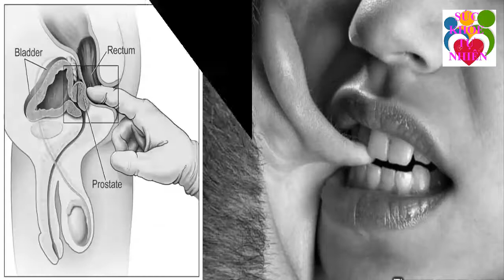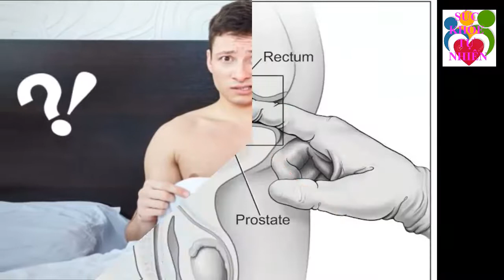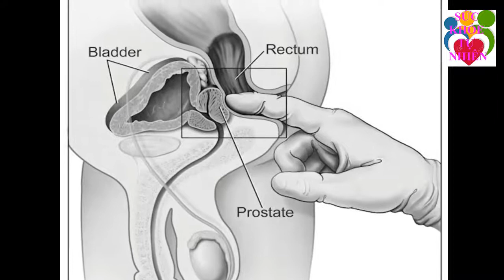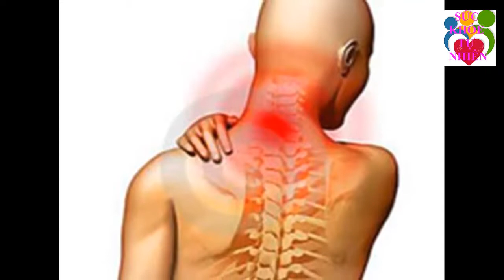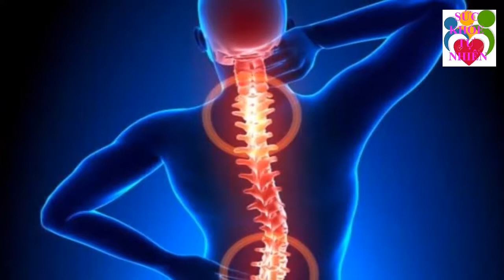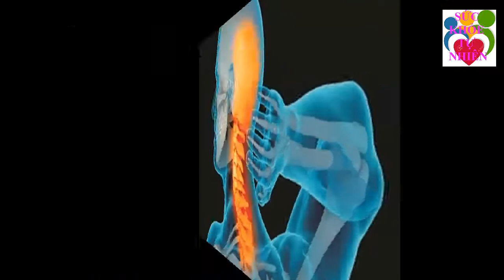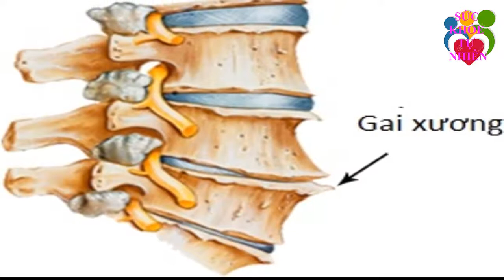Đàn Ông Sung mãn Gấp 100 Lần Khiến Vợ Cả Đêm Phát Cuồng Vì Ăn Món Thần Thánh Này Đây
Đàn Ông Sung mãn Gấp 100 Lần Khiến Vợ Cả Đêm Phát Cuồng Vì Ăn Món Thần Thánh Này Đây. Đăng ký kênh Sức Khỏe Tự Nhiên để nắm bắt được những tuyệt chiêu chăm sóc Sức Khỏe Tự Nhiên cho gia đình bạn cực kỳ đơn giản ngay tại nhà.
Xem thêm video Sức Khỏe Tự Nhiên:
- 5 Trái Ớt Hiểm 2 Quả Trứng Gà 1 Muỗng Muối Trị "DỨT ĐIỂM" Tiểu Đường Chỉ Trong 5 Phút